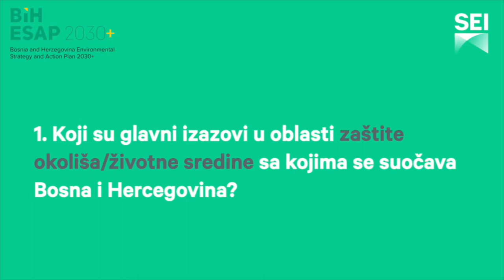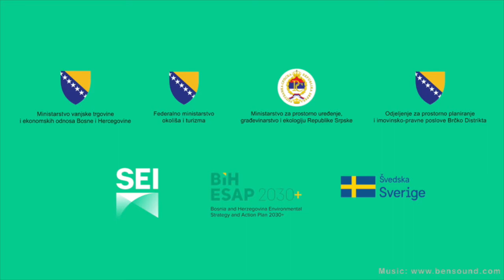Interview, Srebrenka Golić, Minister of Physical Planning, Construction & Ecology, Republika Srpska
Here we are interviewing Srebrenka Golić, Minister of Physical Planning, Construction and Ecology, Republika Srpska, after the first Steering Board meeting of the BiH ESAP 2030+ project, on the 3rd of March.
The BiH Environmental Strategy and Action Plan 2030+ will provide a long-term planning framework, allowing for coherent environmental practices and actions across Bosnia and Herzegovina.

Na bosanskom jeziku:
Srebrenka Golić, Ministrica za prostorno uređenje, građevinarstvo i ekologiju, Republika Srpska